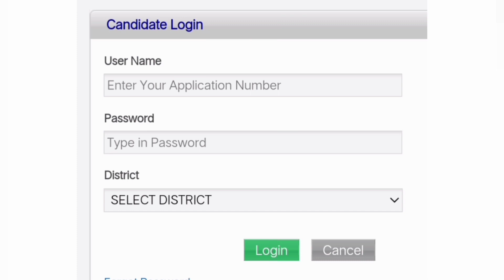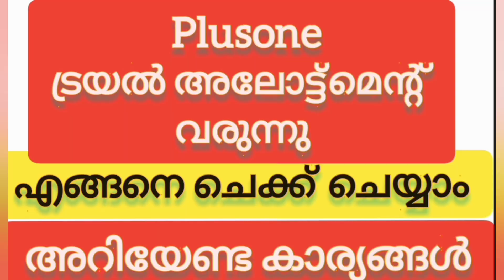Plusone ട്രയൽ അലോട്ട്മെന്റ് റിസൽട്ട് വന്നു എങ്ങനെ വേഗത്തിൽ ചെക്ക് ചെയ്യാം